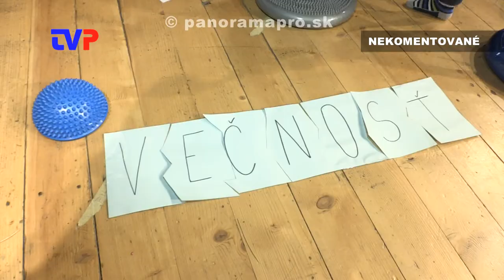Literárna kaviareň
V prvej Literárnej kaviarni si deti vypočuli rozprávku o Snehovej kráľovnej do ktorej sa neskôr mohli aj zapojiť.